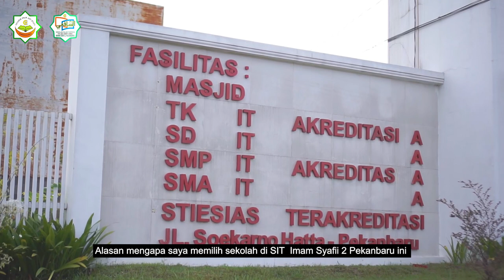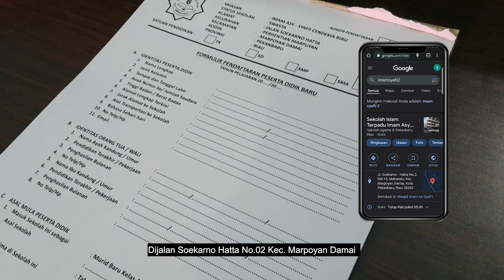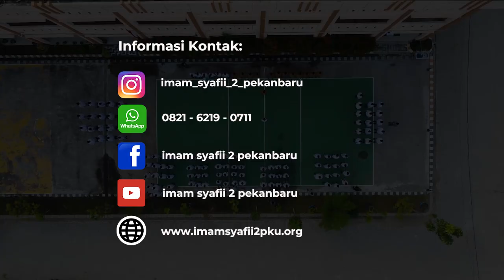IMSYA TALK | Yayasan Imam Syafii Cendikia Riau 2023